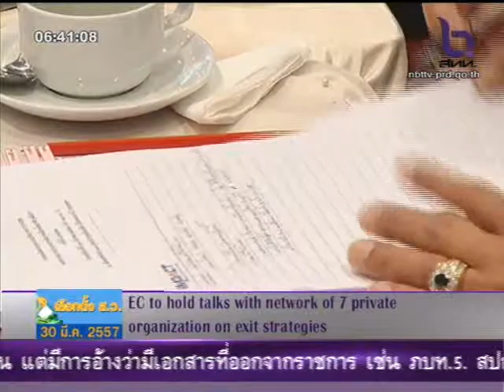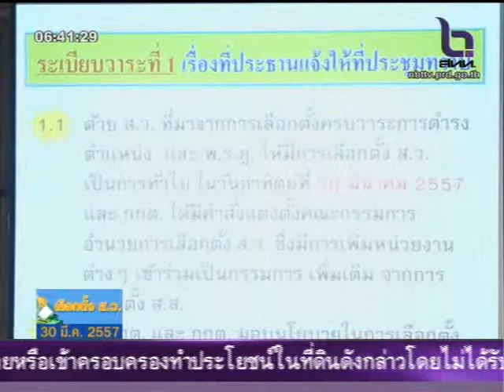กกต เดินหน้าหารือ 7 องค์กร หาทางออกประเทศ